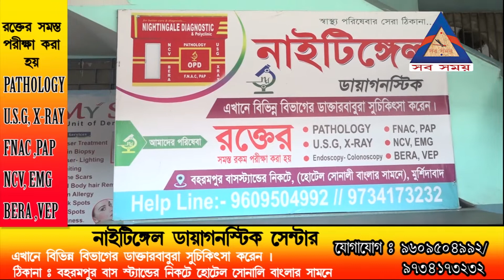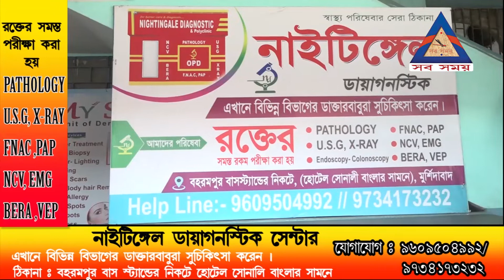দেশ ভাগ ও মানসিক স্বাস্থ্য বিষিয়ক আন্তর্জাতিক আলোচনা সভায় আমন্ত্রিত চিকিৎসক রঞ্জন ভট্টাচার্য